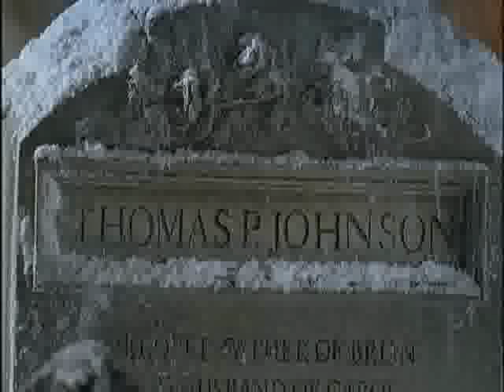Fluke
Fluke, un cane che ricorda la sua vita passata da essere umano, ritornando a trovare la moglie e suo figlio.